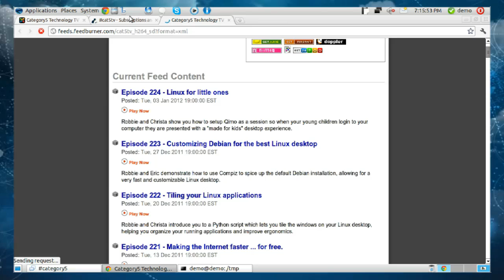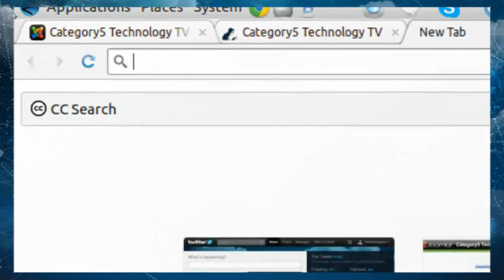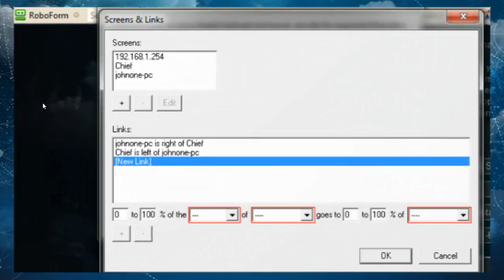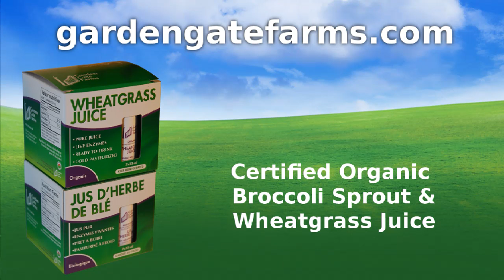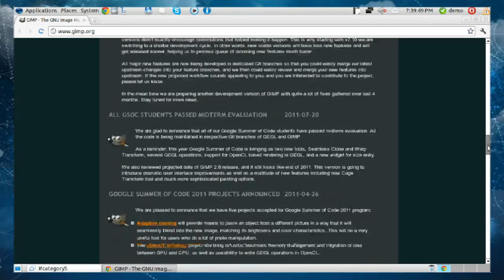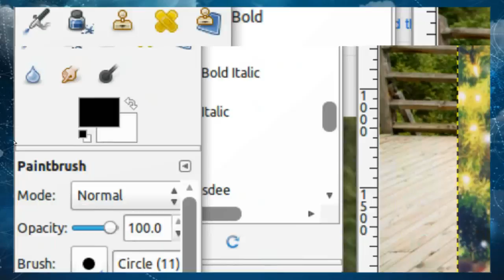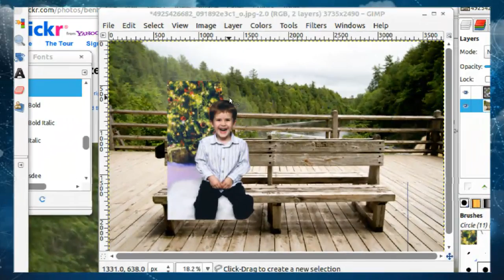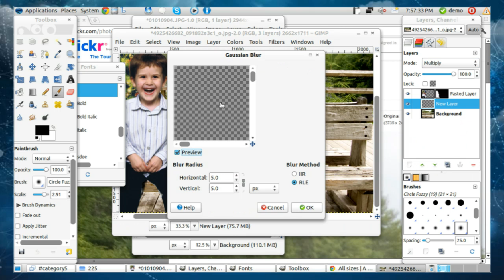225 - Changing photo backgrounds using the GIMP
Robbie and Hillary show you how to use the free GNU Image Manipulation Program to remove and replace the background in a photograph to make a Christmas photo usable throughout the year.